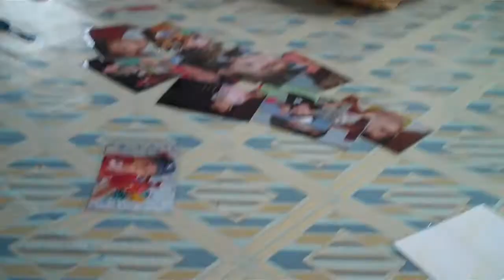Claire and Jada look at pics, Claire is chatty.MP4